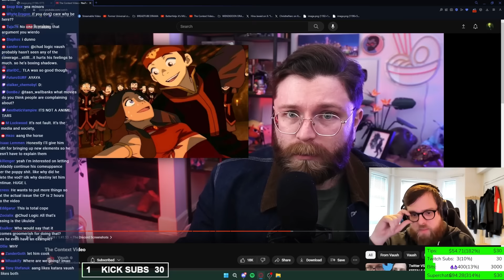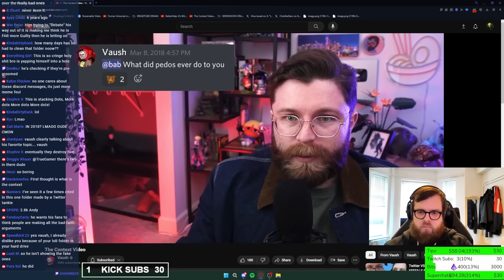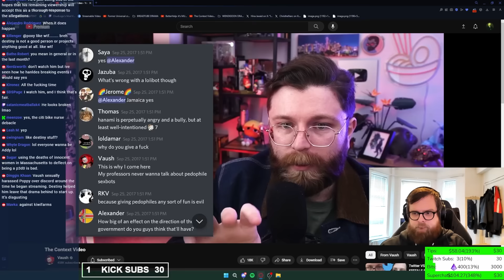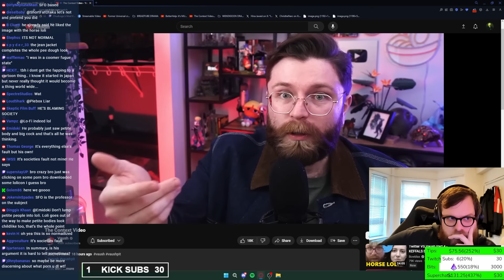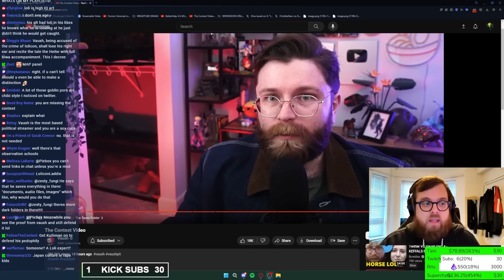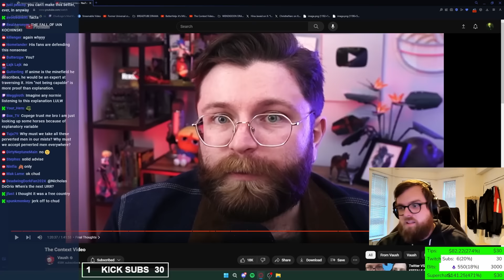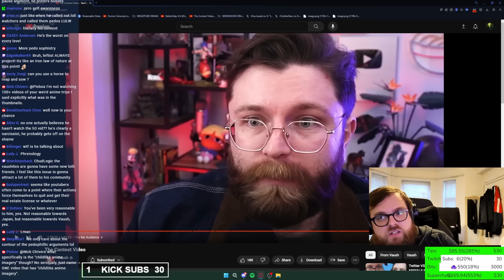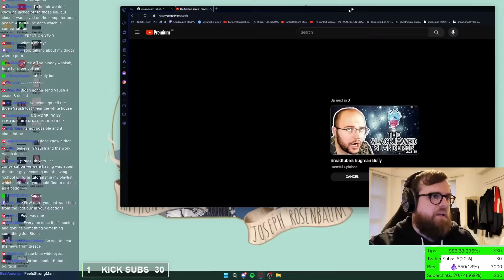Vaush APOLOGIZES to Fans in DISASTER Response Video to Leak Drama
Vaush finishes out his response video by talking about his logs from Destiny's Discord as well as the final leak of his "To be Sorted" Folder in response to H3Podcast and his detractors...

🔔 Timestamps:
00:00:00 Intro
00:00:56 Vaush Talks About The Destiny Logs
00:08:08 The "Unironically Hot" Screenshot
00:10:01 Weird "Age of Consent" Screenshot
00:14:17 The "What Did They Ever Do to You" Screenshot
00:24:59 Vaush Addresses The Taxes Folder
01:29:35 Vaush Addresses His Audience